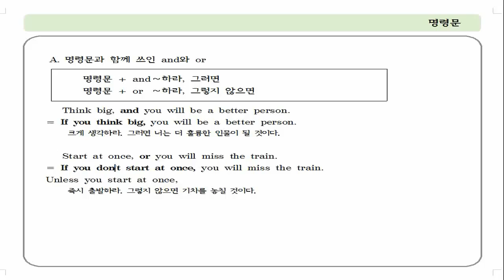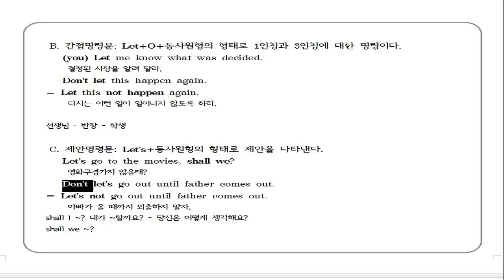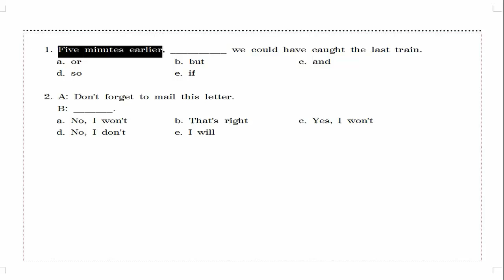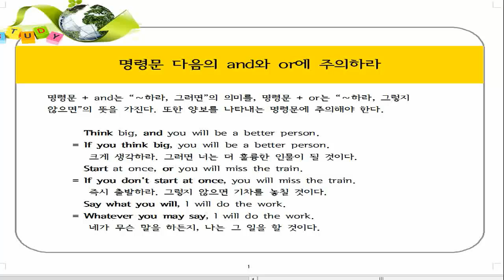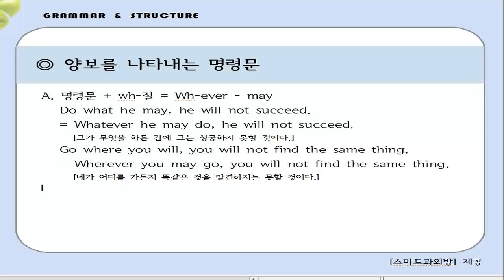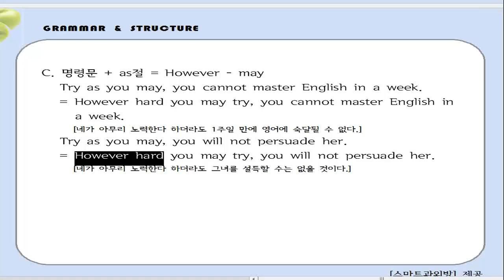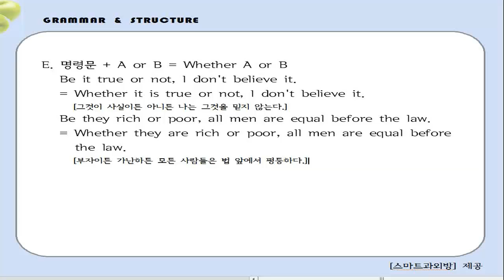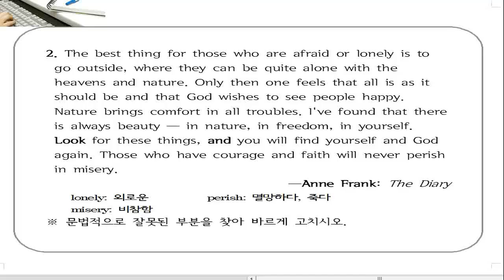[영어의 완성] 11강. 명령문-1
초/중/고/대학생 대상 52개 강좌와 3000개 이상의 학습동영상 완전무료공개